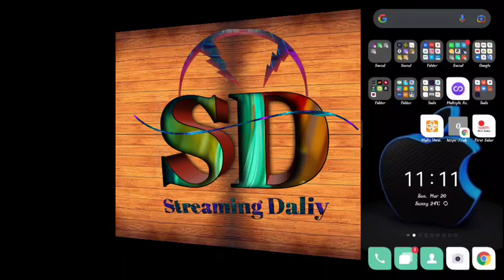how to complete 4000 hours watch time fast just 1 tric use on mobile and full Wactj time Compleat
how to complete 4000 hours watch time fasthow to complete 4000 hours watch time fast